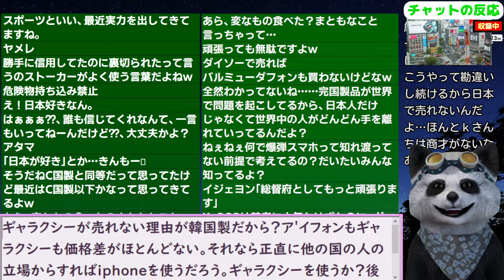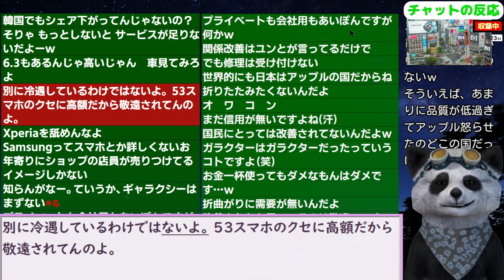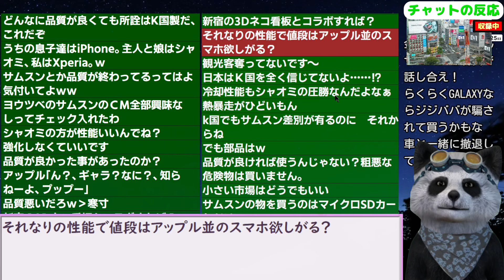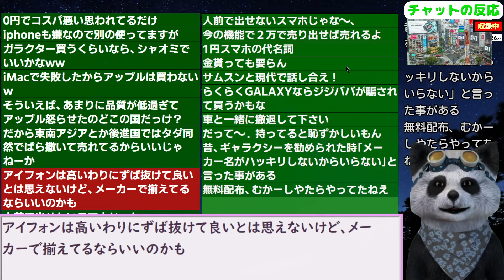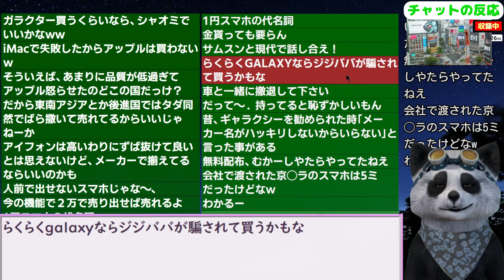｢日本を信じてたのに！｣｢シャープに負けるなんて｣韓国紙､日本でのシェア急落を逆恨み... 24/6/22報道【ニュース･スレまとめ･海外の反応･韓国の反応】サムスン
更新2024/5/9